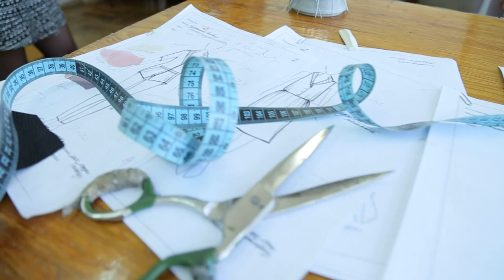Оля Барабанщикова создала свой бренд Candy Lady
ОЛЯ БАРАБАНЩИКОВА СОЗДАЛА БРЕНД МОДНОЙ ОДЕЖДЫ

Теперь fashion стал неотъемлемой частью жизни Оли Барабанщиковой. Певица, теле- и радиоведущая втайне от семьи, друзей и журналистов последние полгода занималась разработкой своей первой коллекции одежды и созданием собственного бренда Candy Lady.

- Наконец-то я могу поделиться этой важной для меня новостью! – радуется Оля. – Я много лет мечтала о собственном бренде и сейчас моя мечта сбывается! Это будет одежда, в которой девушки смогут почувствовать себя женственными и "вкусными" – отсюда и название Candy Lady.

Свою первую коллекцию Барабанщикова начинала создавать еще во время поездок в Америку, но тогда ее большим планам не суждено было сбыться. Девушке пришлось отложить мечту на долгих 8 лет...

- Всему свое время и место. Сейчас у нас сложилась отличная профессиональная команда, и я уверена в том, что нашими творческими силами мы сможем горы свернуть! Этого стоило ждать 10 лет, поверьте! – говорит певица.

Работа над коллекцией началась весной. Оля несколько раз летала в Милан за тканями и проводила много времени в мастерской над созданием моделей и образов. Коллекция создавалась при поддержке Республиканской общественной организации «Белорусская палата моды».

- Я не шью на машинке, не рисую эскизы, но я точно знаю, чего хочу и как это должно выглядеть. А реализовать мои идеи с учетом всех модных тенденций мне помогает моя команда – коллекция создается в коллаборации с дизайнерами, – объясняет Барабанщикова.

Дебютная коллекция бренда Candy Lady соответствует всем модным тенденциям весны-лета 2015 года. Как признается сама певица, в ней нет ни одного наряда, который бы она не мечтала заполучить в собственный гардероб.

- Одежда очень стильная. Все ткани в коллекции натуральные – хлопок, джерси, шелк, кожа, купро, кружево. Цветовая гамма у нас нежная, пастельная – хочется добавить эти конфетные цвета в жизнь наших белорусских девушек, для которых мы и создаем всю эту красоту, – рассказывает Оля.

Первая коллекция от Оли Барабанщиковой появится на подиуме 16 ноября на заключительном показе Belorussian Fashion Week.

- Мы вас удивим! Поверьте! – обещает Оля.